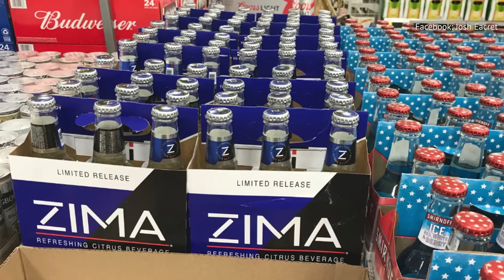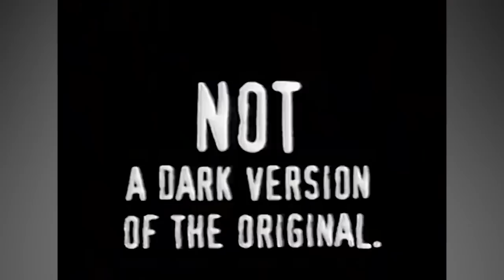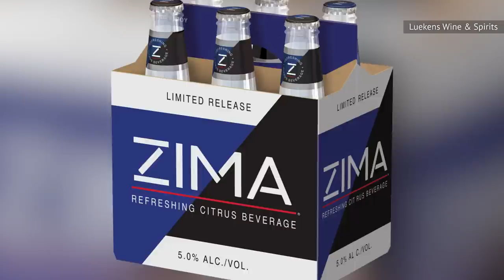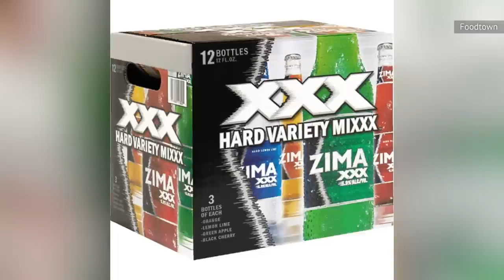We Finally Know Why People Stopped Drinking Zima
Zomething different? Zomething bold? Or zomething doomed to fail? Zima started a boozy revolution, but not even '90s nostalgia could keep it from crashing and burning.

Everything and nothing | 0:00
Zomething different, but not really | 1:40
What's a malternative? | 2:56
The zingular taste of Zima | 4:09
The wrong consumer base | 5:35
Zima Gold | 6:44
Teenage consumers | 7:58
Smirnoff Ice vs. Zima XXX | 9:08
The ghost of success past | 10:21
Merger casualty | 11:36
Zomething nostalgic | 12:43